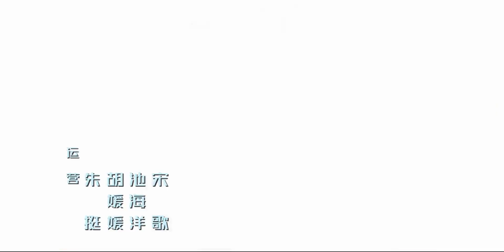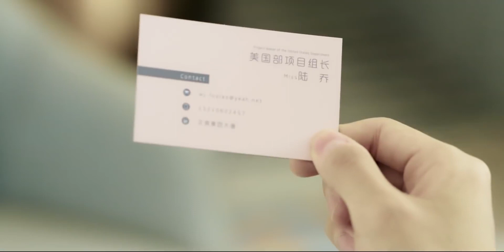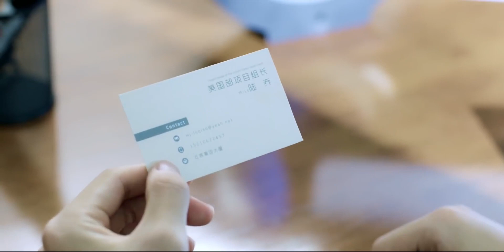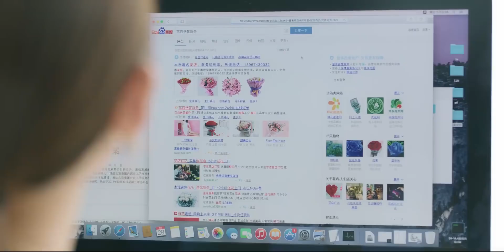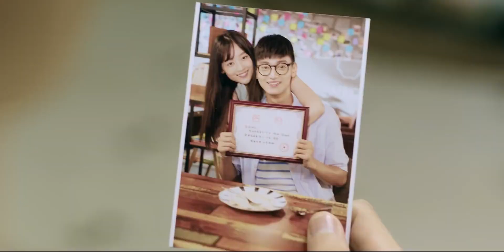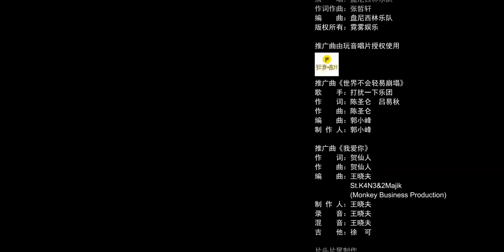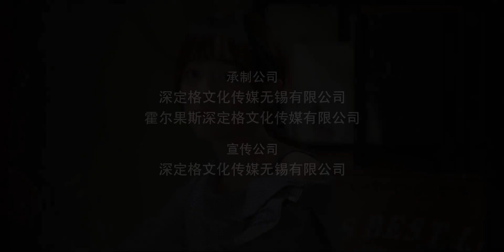[INDO SUB] Fall In Love EP10 | He Hua / Wang Ruichang | YOUKU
★ (Fall In Love) menceritakan kisah cinta yang manis antara Fengping, seorang gadis misterius dengan identitas yang berubah-ubah, dan Tang Canaan yang sinis tapi baik hati.
★ Pemeran: He Hua / Wang Ruichang / Wei Zheming / Li Ruoning / Luo Zheng
★ Episode: 30 episode

00:00 Situs Web Internasional YOUKU.TV sekarang tersedia!
02:00 Unduh APP YOUKU International untuk mendapatkan akses awal